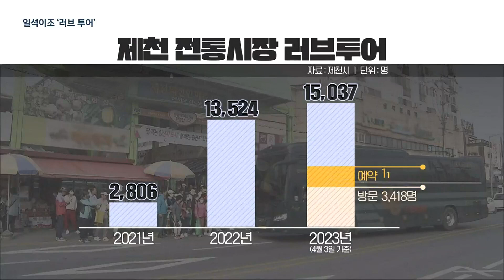[여기는 충주] ‘일석이조’ 전통시장 러브투어…방문객 ‘껑충’ / KBS 2023.04.17.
[앵커]

 [답변]

 제천시가  전통시장 회생과 관광산업 활성화를 위해 러브 투어 사업을 추진하고 있는데요.

 코로나19에 따른 거리두기 완화에 다양한 지원 프로그램으로 러브 투어 참여 관광객이  크게 늘고 있습니다.

 보도에 지용수 기자입니다.

 [리포트]

 인천 부평 충북향우회에서  청풍문화재단지를 찾았습니다.

 문화해설사의 설명을 들으며 문화재를 관람합니다.

 제천시가 운영하는 전통시장 러브 투어 프로그램입니다.

 [조항근/인천시 부평구 : "재미있고 신선하고 좋아요. 어제부터 잠도 안 오더라고요. 고향에 간다고 하니까. 어렸을 때 소풍 가는 기분이 들어요."]

 제천시는 35명 이상 단체 관람객이 방문할 경우 버스와 문화해설사를 지원하고 관광지 입장료를 감면하는 전통시장 러브 투어 사업을 추진 중입니다.

 전통시장을 방문하고 지역 식당을 이용하는 것이 조건입니다.

 코로나19가 완화되면서 지난해 하반기부터 참가자가 다시 늘고 있습니다.

 올해는 4월 3일 기준으로 전국에서 3천4백여 명이 다녀갔고 만 천 여 명이 예약을 한 상태입니다.

 2021년보다 5배 이상 많습니다.

 절반가량은 재방문객입니다.

 [김정자/인천시 부평구 : "제가 몇 년 전에 전통시장 러브 투어를 왔거든요. 올 때마다 새롭고. 저희가 이번 달만 다섯 군데서 제천으로 오고 있거든요."]

 제천시도 올해  전통시장 러브 투어 목표를  ` 최대 5만 명으로 잡고  홍보 강화에 나섰습니다.

 다양한 프로그램도 개발 중입니다.

 [한성규/전통시장 러브투어 운영실장 : "제천만으로는 관광객 모객에 한계가 있고 또 다녀가신 분들이 많으니까, 제천과 단양을 연계한 관광코스를 개발하고 있습니다."]

 전통시장 러브 투어가 전통시장도 살리고 관광산업도 활성화 시키는 일석이조의 효과를 내고 있습니다.

 KBS 뉴스 지용수입니다.

 충주시, 13년 만에 개인택시 신규면허 발급

 충주시가 2010년 이후 13년 만에  개인택시 신규 면허를 발급했습니다.

 충주시는 개인택시 면허 발급이  법인택시 기사의 이직 방지와 신규 기사 유입에 효과가 있다고 보고,  법인택시 기사 3명에게  개인택시 신규 면허를 발급했습니다.

 코로나19 이후 충주 지역 법인택시 가동률은  60% 수준까지 감소했습니다.

 충주시-위담통합병원, 노인 만성질환 예방 관리 협약 체결

 충주시가  오늘 시청 회의실에서 충주위담통합병원과  노인 만성질환 예방 관리를 위한  협약을 했습니다.

 이에 따라 충주시는 매달 만성질환을 앓는 노인들을 선정하고, 병원에서는 이들에게 고압산소요법과 아쿠아마사지 등  다양한 치료 프로그램을 제공하기로 했는데요.

 치료 프로그램은 다음 달부터 매주 수요일 진행될 예정입니다.

 제천시, 다음 달 4일까지 ‘착한가격 업소’ 모집

 제천시가 다음 달 4일까지 착한가격 업소를 모집합니다.

 대상은 제천에서 요식업, 이·미용업 등 개인 서비스업을 운영하는 업소로, 행정안전부 선정 기준에 따라 가격 등을 평가한 뒤 착한가격 업소를 선정할 계획인데요.

 선정된 곳에는 착한가격 업소 인증 표지판과 운영 물품 등이 지원됩니다.

 음성군, ‘반기문 마라톤 대회’ 6,040명 참가 신청

 코로나19로 중단됐다가 4년 만에 다시 열리는 제17회 반기문 마라톤 대회 참가자가 6천 명을 넘었습니다.

 음성군은 지난 10일까지 참가 신청을 마감한 결과 전국에서 모두 6,040명이 신청해, 직전 대회였던 2019년 4,370명보다 38% 증가했다고 밝혔습니다.

 오는 30일 음성 종합운동장에서 열리는 이번 대회는 풀코스와 하프코스, 10km, 5km 등으로 나눠 진행됩니다.

 촬영기자:최영준/영상편집:정진욱